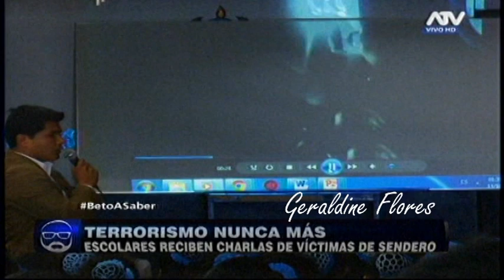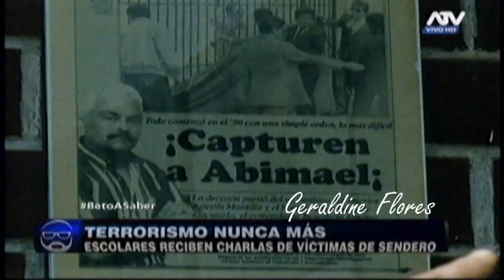Escolares reciben charlas presenciales de víctimas de Sendero Luminoso.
Escolares reciben charlas presenciales de víctimas de Sendero Luminoso. Fuente: Beto a Saber.